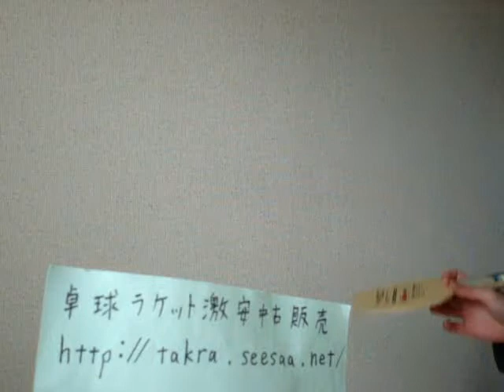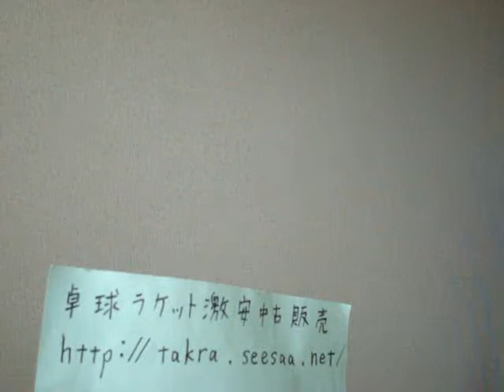ＫＣＺニッタク 卓球ラケットのレビューケブラーカーボン 激安中古卓球屋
ＫＣＺニッタクの卓球ラケットのレビューです。
ファーストで、スピードが出ます。